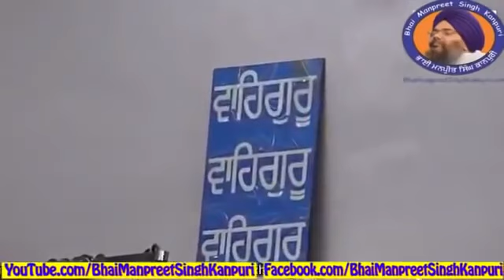GUR GUR KARAT SADA SUKH PAYA II BHAI MANPREET SINGH JI KANPURI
Like Our Official page Facebook.com/BhaiManpreetSinghKanpuri